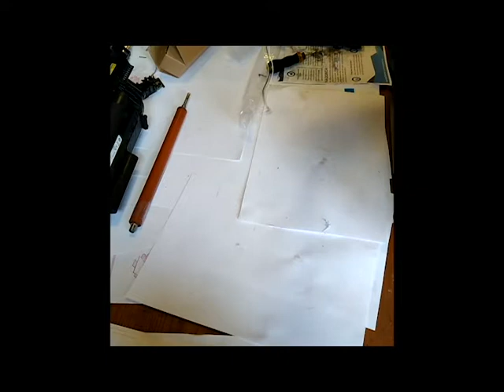Hp 1020 termopeç təmiri